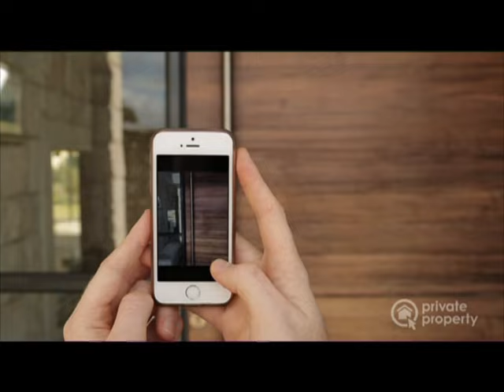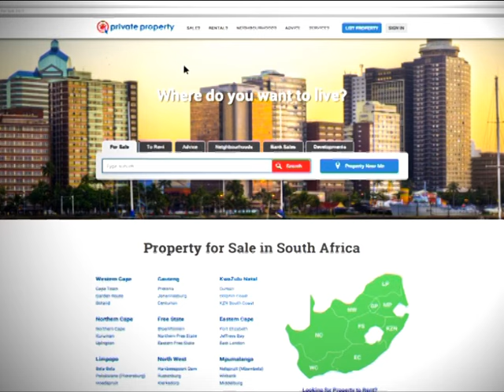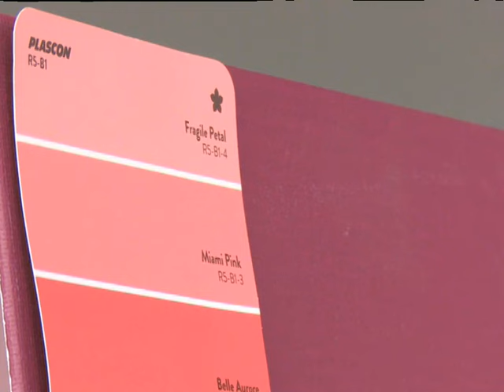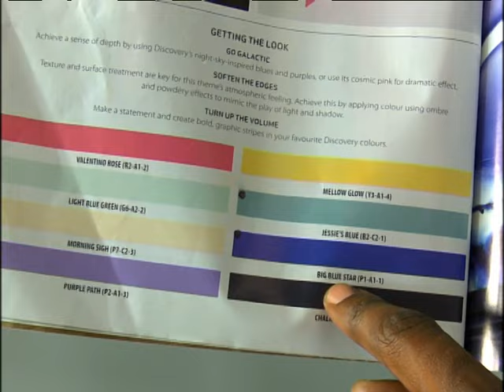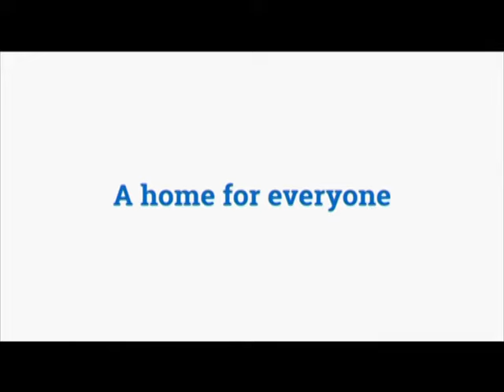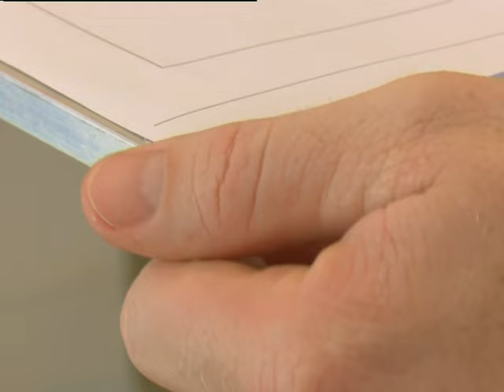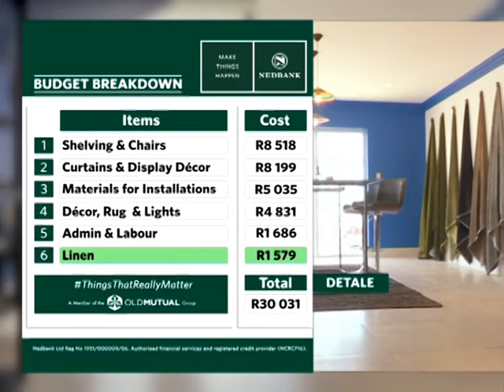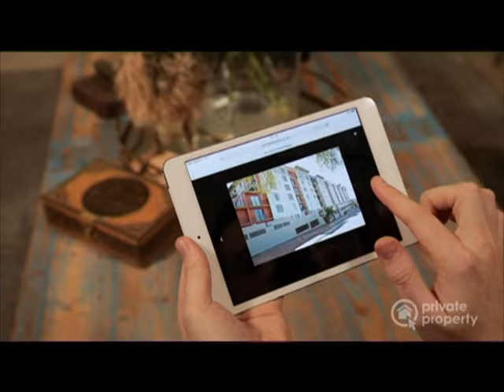Win A Home | The Design Edition | Episode 7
This Friday on Win a Home - The Design Edition, the excitement continues as the competing design teams are tasked with decorating their spare rooms. Contestants can turn the room into anything they like, provided it is not another bedroom. The clock is ticking as they’ve got just three days, and a budget of R35 000, to complete their task.

Tempers flare among the competitors over how to decorate the empty spaces as the onus is on the designers to create an impressive room that will result in their houses appreciating in value.

Adding to the contestant’s pressure this week is their individual challenge. Each team’s winner of the solo challenge is safe from elimination. However, this means that the individual winner of the loosing team gets to choose which team member to eliminate.

The team’s mentors, Durban-based interior design experts Grant Webster, Ntokozo Ntuli and Schane Anderson, have their hands full with trying to guide the contestants towards design excellence. Tensions increase in this episode as the designers and mentors have issues over time as well as which furniture, paint and household items are best to buy.

This week's guest judge is Durbanite Clifton Smithers, the Director of Union 3 Design Solutions. He is joined by construction expert Charles Thompson and Chris Tyson, head of Tyson Properties to make up the judging panel.

Which team will win? Who will be safe from elimination? And who is going to go home?
Be sure to tune in to watch this cut-throat episode full of all the twists, drama, conflict and suspense!